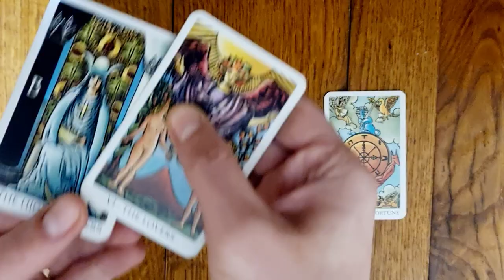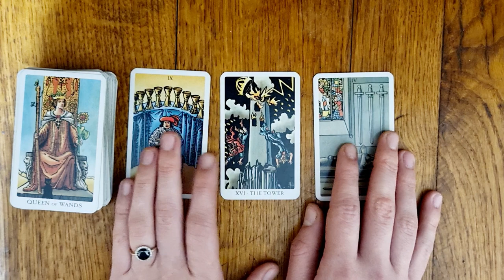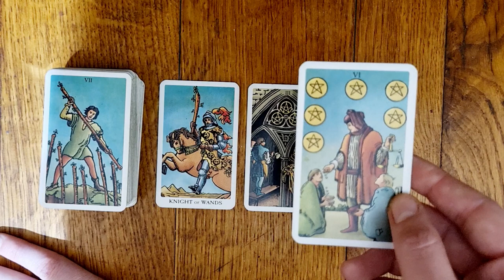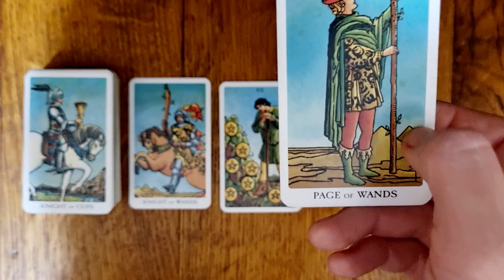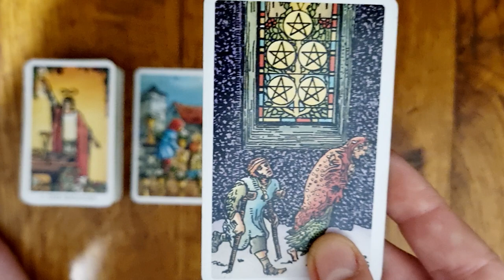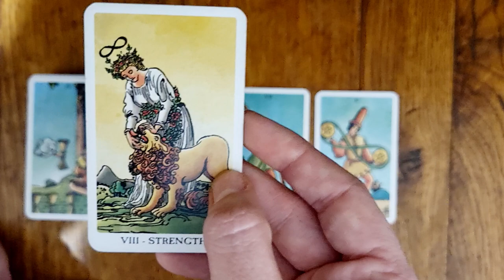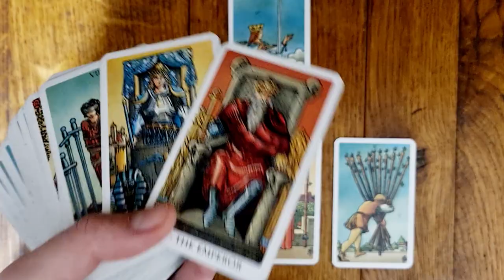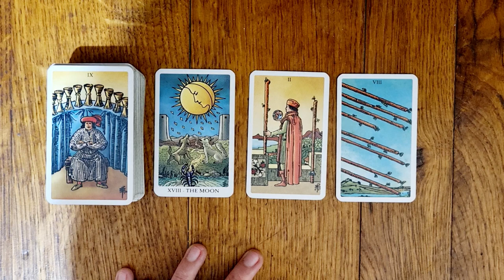𝗠𝗔𝗥𝗧𝗜 🔮 𝟮𝟲 𝗔𝗣𝗥𝗜𝗟𝗜𝗘🌷 𝗧𝗔𝗥𝗢𝗧 𝗭𝗜𝗟𝗡𝗜𝗖 𝗣𝗘 𝗭𝗢𝗗𝗜𝗜